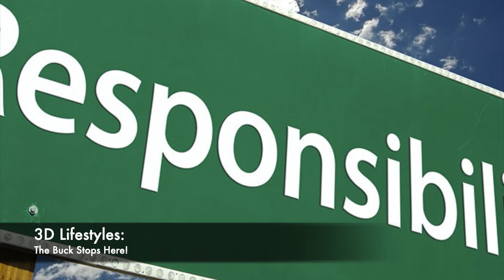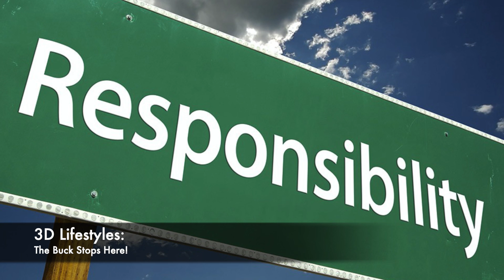The Buck Stops Here!